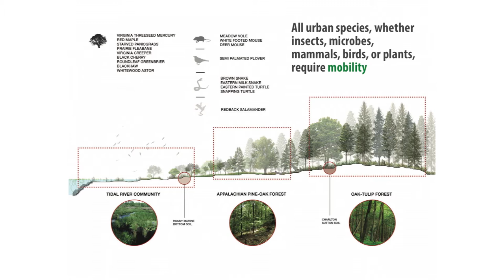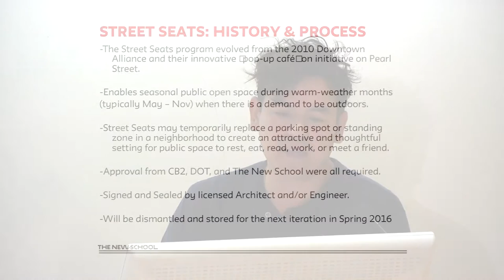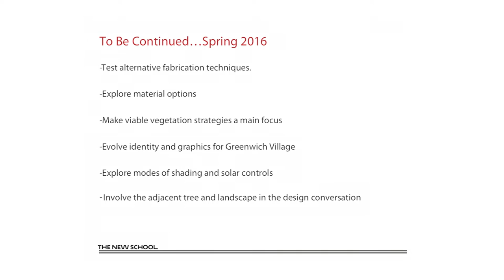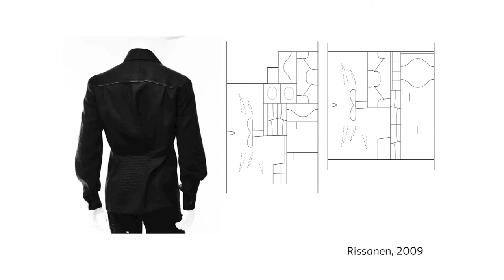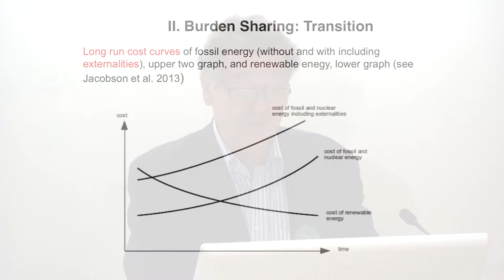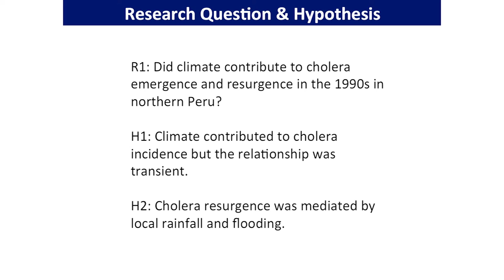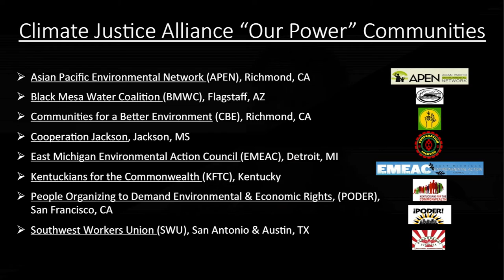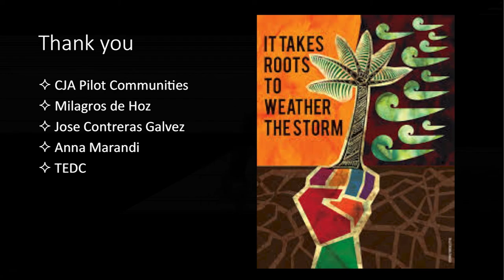TEDC Faculty Research Panel: Earth Week 2016 I The New School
New School faculty from across the university apply policy, design, and social justice perspectives to address critical environmental issues generated by the impacts of climate change and other environmental threats to community well-being.

Speakers:
Timon McPhearson: Connect the Dots: developing ecologically based design solutions for linking NYC parks, street trees, green streets, green roofs, green walls, and micro-urban spaces.

Ana Baptista: Climate Justice in Action: Grassroots Strategies for a Just Transition: all across the country, grassroots organizations are actively engaged in material and discursive struggles to resist neoliberal modes of development that exploit natural and human capital.

Willi Semmler: Burden Sharing of Climate Policies: Adaptation polices concern providing buffers, provisions and infrastructure against climate risk arising from global warming (sea level rise, flooding, severe droughts, food losses, desert formation, storms, and hurricanes, damages to eco-systems). Yet, most research is not spelling out how such climate policies should be funded. Often those proposals pit current against future generations. We want to show that there is a better way to deal with this problem.

Ivan Ramirez: Temporal Discontinuities of Cholera Emergence in Northern Peru: Should We Blame Climatic Change?: This research critically examines the temporal links between climate change and cholera emergence in northern Peru.

Nick Brinen: Design-Build Public Space: The DOT Street Seats program is a seasonal public space that reclaims portions of New York City’s streets for much needed public space. These public spaces generally include decking, guardrails, and seating/tables for a neighborhood.

Timo Rissanen: Designing Endurance: Investigating User-Centered Fashion Design: Designing Endurance investigates the use of clothes in a design context, and in particular practices that can prolong the useful life of a garment, such as repair and customization.

Location
63 Fifth Avenue, New York, NY:
Monday, April 18, 2016 at 12:00 pm - 2:00 pm